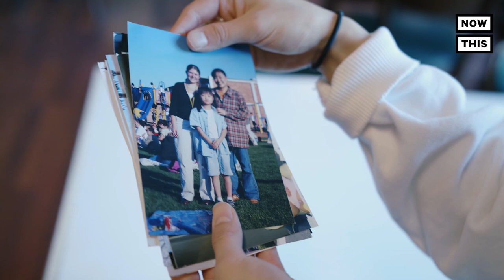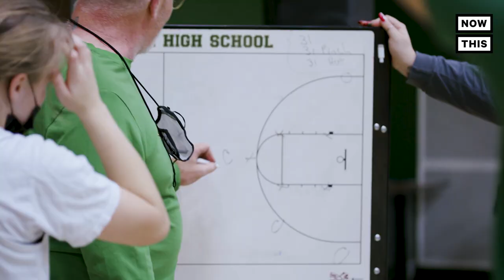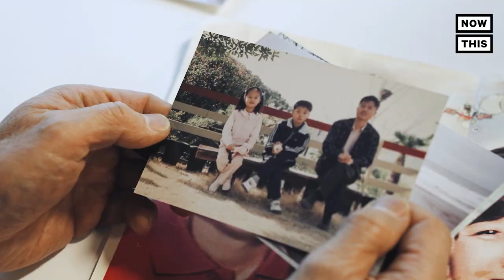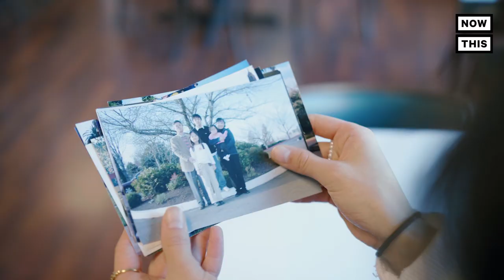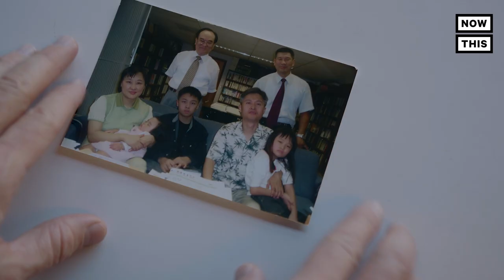Meet the Documented Dreamers Who May Still Face Deportation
Despite entering the U.S. legally, some immigrants have no clear path to obtaining citizenship — here’s why